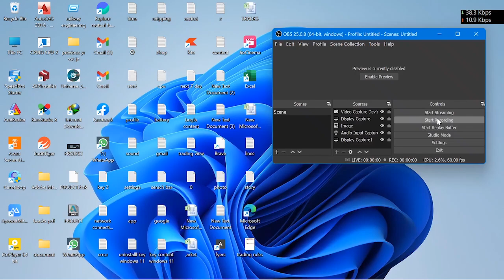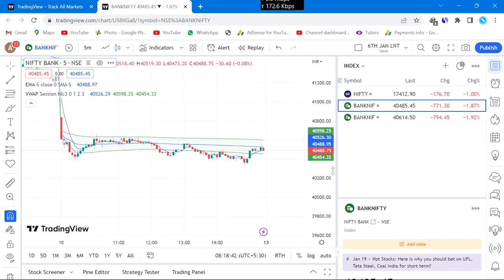Vwap indicator : Tradingview me vwap kaise lagaye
vwap , vwap indicator,
vwap indicator kaise lagaye,
tradingview me vwap kaise lagaye,
vwap indicator ,
tradingview vwap ,
is video me batunga tradingview me vwap kaise lagay| vwap kaise lagaye